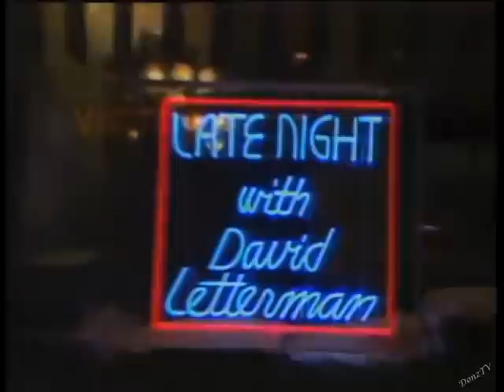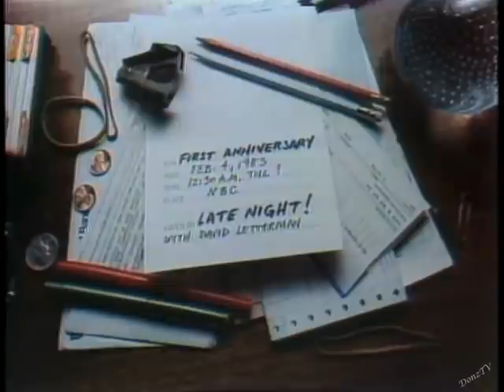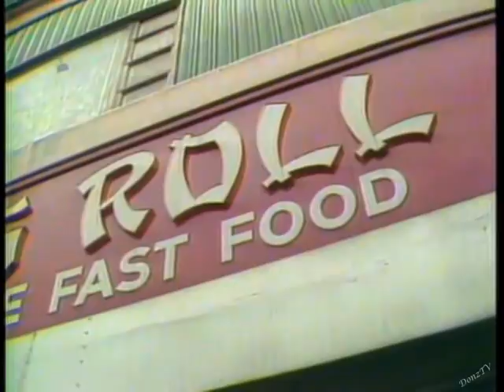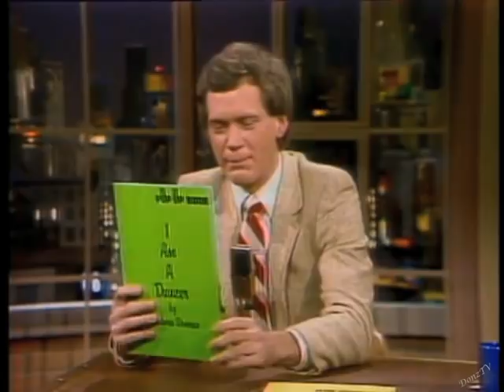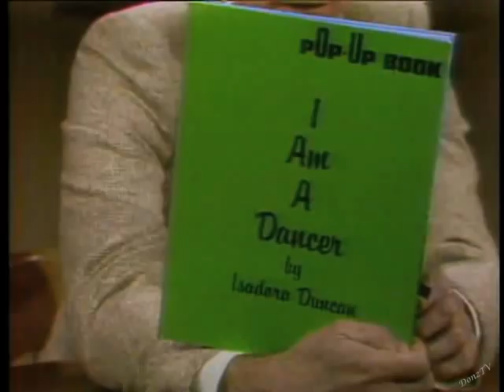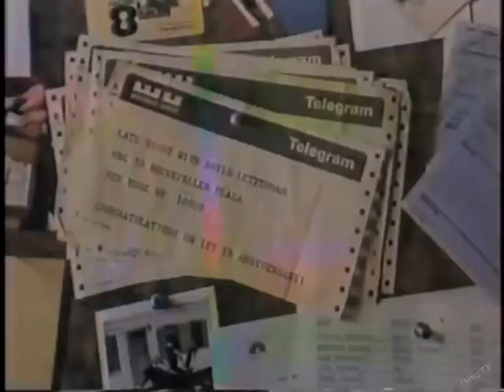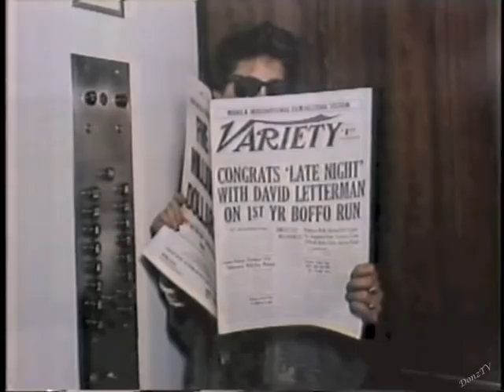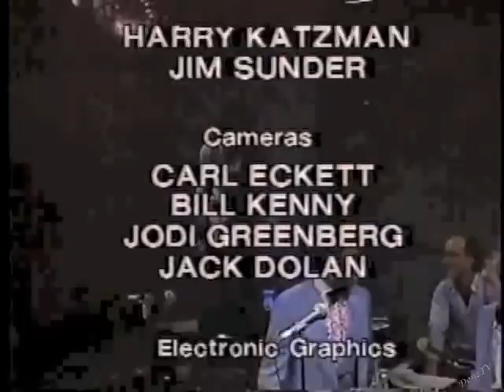First Anniversary Special on Letterman, February 4, 1983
David Letterman's first anniversary show, taped February 3, 1983, and aired the following night. With Robert Klein and James Brown. And a cast of folks who "starred" during the previous year.